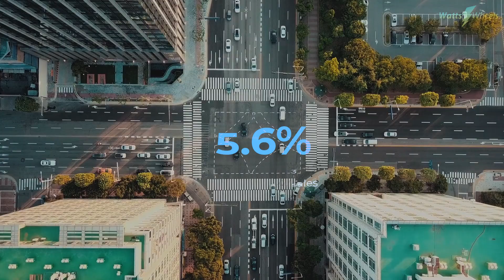Ford's Electric Challenges and Opportunities in the EV Revolution | WattsOnWheels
Ford's foray into the electric vehicle (EV) market is marked by both triumphs and challenges. In this deep dive, we unravel the numbers behind Ford's electric ambitions. Despite achieving record-breaking sales for its electric models, including the F-150 Lightning and Mustang Mach-E, Ford is at a crossroads. The company grapples with mounting losses in the EV sector, forcing tough decisions on how to allocate billions of dollars. Join us as we dissect Ford's 2023 results, exploring the impact on the company's future. From the unexpected success of the F-150 Lightning to the complexities of predicting EV demand, we uncover the intricate balance between tradition and innovation. Will Ford commit wholeheartedly to electric, or will it navigate a hybrid path, balancing its historic combustion engine success with the demands of the electric future?

ADD HASHTAGS